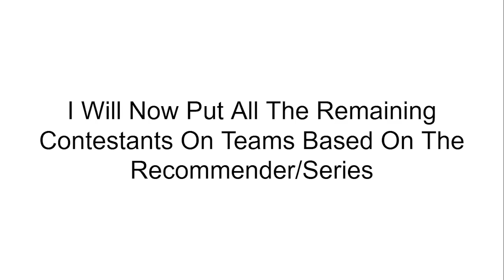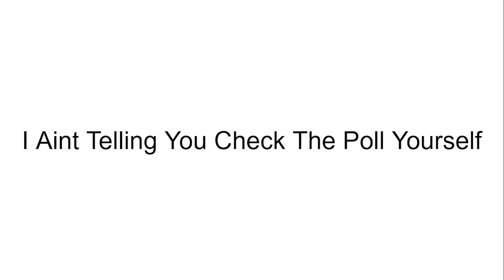It's A Me 14's Huge Character Voting Episode 5